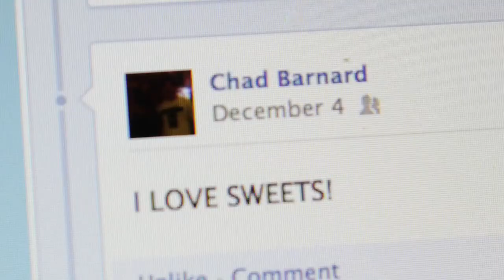Steve's Reese's Commercial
3rd College Project